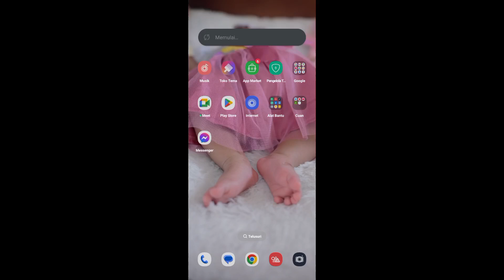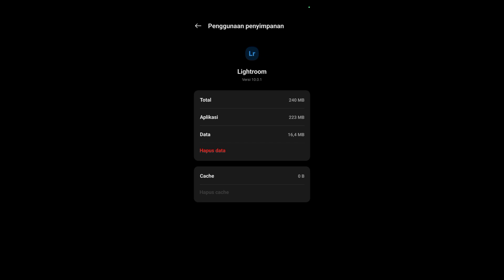Cara Menghapus Sampah di Aplikasi Lightroom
Halo teman-temanku semua di video kali ini aku akan Cara Menghapus Sampah di Aplikasi Lightroom.

Dan untuk teman-temanku semua yang belum tahu cara membersihkan cache di aplikasi lightroom maka kalian bisa menyimak video ini.

Sekian dan terima kasih semoga bisa membantu dan bermanfaat untuk teman-teman yang menonton video ini.